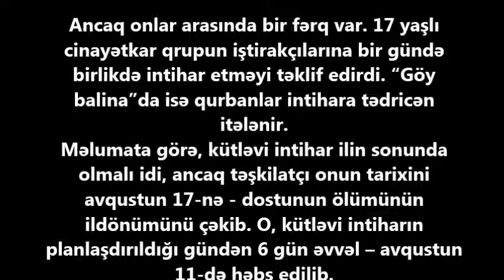Hamı eyni gündə ölməli idi: 17 yaşlı gəncin dəhşətli planı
Açıqlama:
Dünya üzrə kütləvi intiharı təşkil etməyə çalışan gənc Argentinada həbs edilib.

Publika.az xəbər verir ki, kütləvi intihar avqustun 17-də həyata keçirilməli idi.
Planın üstü İspaniyanın Baskoniya vilayətinin polisi tərəfindən açılıb. Polisin internet xidməti göstərən şirkətlə əməkdaşlığı nəticəsində gəncin Cənubi Amerika ölkəsində yaşadığı müəyyənləşdirilib.

Hazırda araşdırma aparılır və kütləvi aksiyanın təşkilatçının güman edilən qurbanlarının sayı ilə onların milliyyəti hələ açıqlanmır. Amma onlardan iki nəfərin İspaniyada yaşadığı bildirilir.
Qrupun “Göy balina” ilə oxşar olduğu deyilir. "Vkontakte" və "Instagram" sosial şəbəkələrində yaradılmış "Göy balina" ("синий кит") qrupu uşaqları oyuna qoşulmağa, müxtəlif tapşırıqları yerinə yetirməyə və sonda intihar etməyə çağırır.

Ancaq onlar arasında bir fərq var. 17 yaşlı cinayətkar qrupun iştirakçılarına bir gündə birlikdə intihar etməyi təklif edirdi. “Göy balina”da isə qurbanlar intihara tədricən itələnir.
Məlumata görə, kütləvi intihar ilin sonunda olmalı idi, ancaq təşkilatçı onun tarixini avqustun 17-nə - dostunun ölümünün ildönümünü çəkib. O, kütləvi intiharın planlaşdırıldığı gündən 6 gün əvvəl – avqustun 11-də həbs edilib.

Argentinanın Federal polisinin agentləri onun San-Xose şəhərindəki evində axtarışlar zamanı bıçaqlar və ülgücləri tapıblar. Həmçinin müəyyən edilib ki, psixiatrlar gəncə himayədarlıq edirdilər.